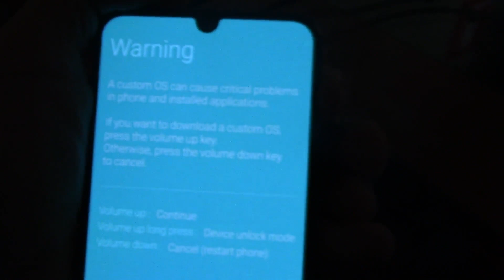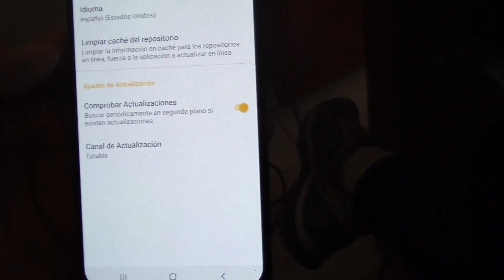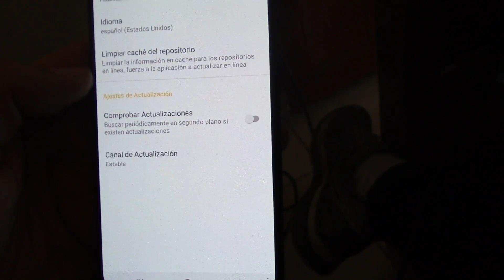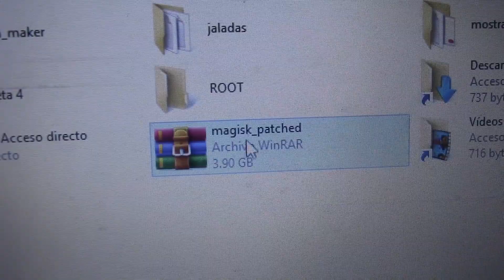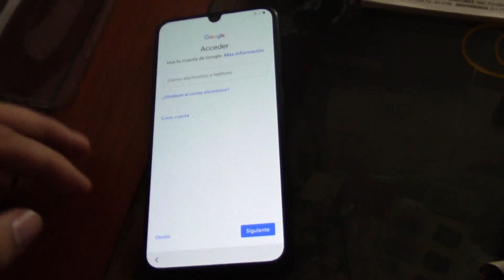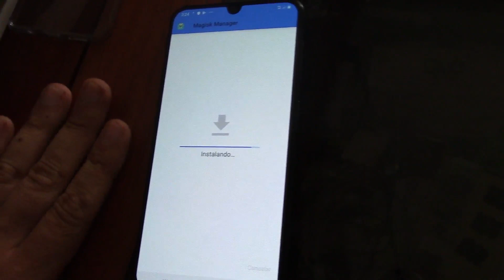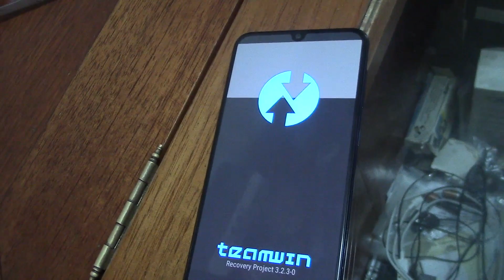A50 ROOT FRACASO no pude